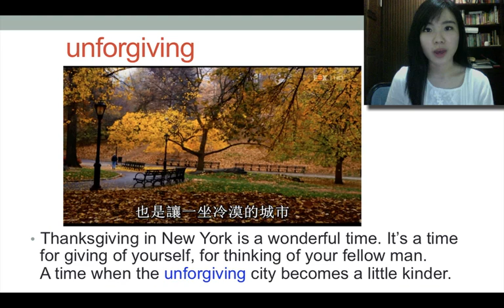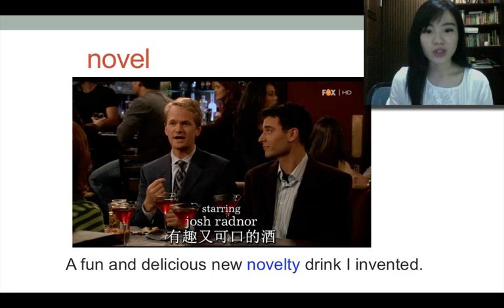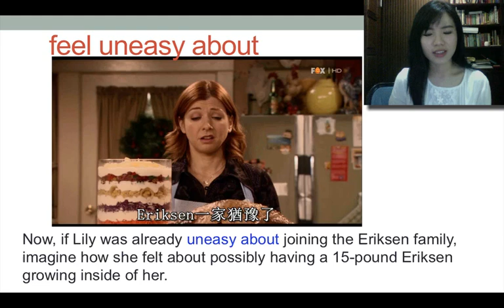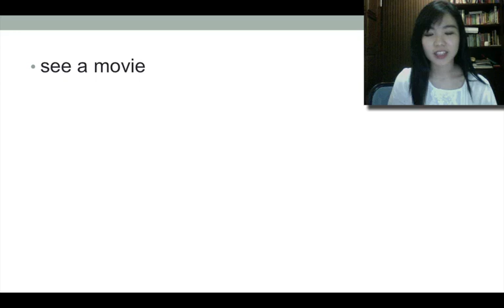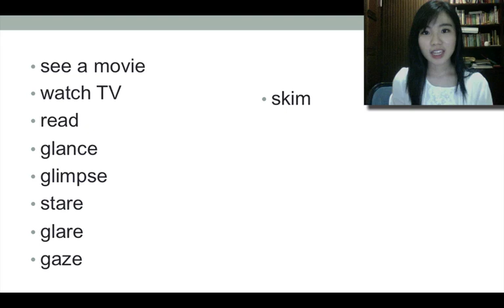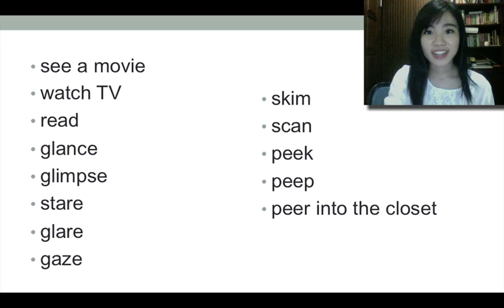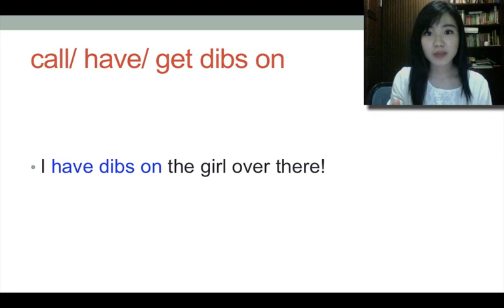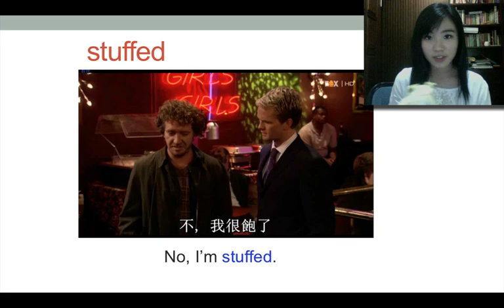看影集學英文：How I Met Your Mother第一季第九集